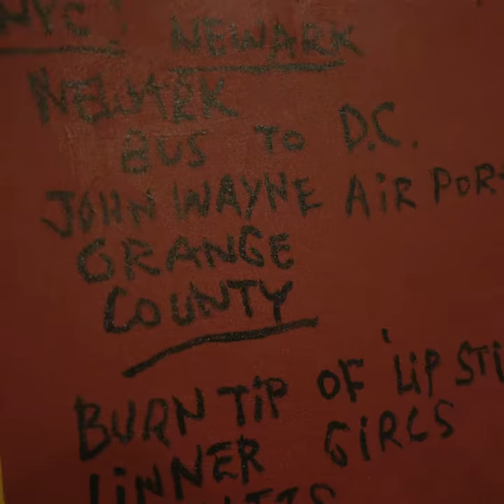Harold Hunter Foundation Fundraiser at BEYOND THE STREETS New York